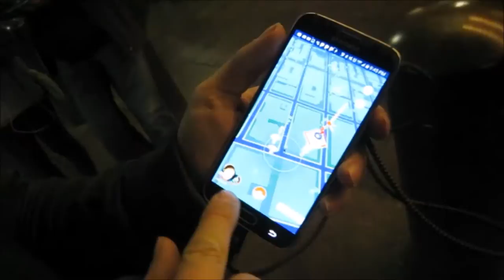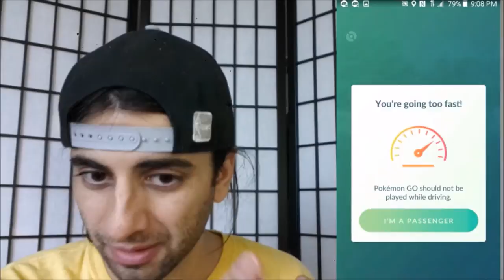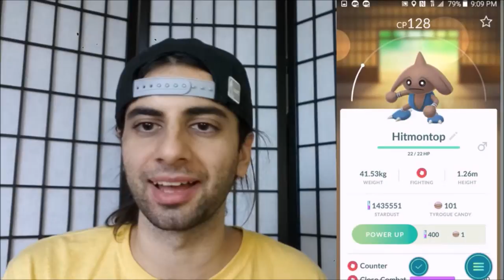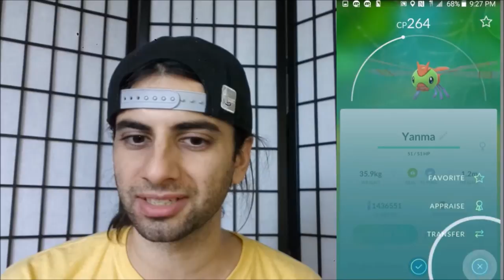COMPLETED GEN 2 DEX!! RARE CATCHES HITMONTOP, SNORLAX, HIGH IVS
My buddy completed his podex! big congrats and thumbs up

Rare central park catches! Snorlax, Hitmontop, sneazel and more!!

The chicorita and sudowoodo in this video are 93% ivs and 95% iv respectively . really good catches!

Central Park has a lot of rare pokemon and is often a starter or common pokemon nest. It also spawns Lapras, Snorlax and many other rares.

Be sure to check out central park GAP Grand Army Plaza 59 and 5th if your in the area.

Music
The Fat Rat MIX